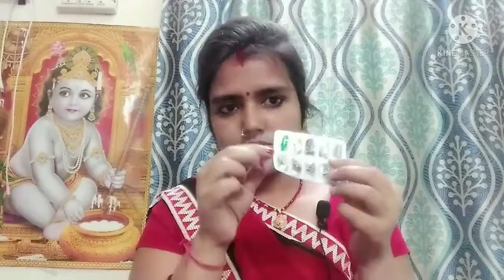कोरोना होने पर use किये ये safety product आप लोग भी समझ लीजिये